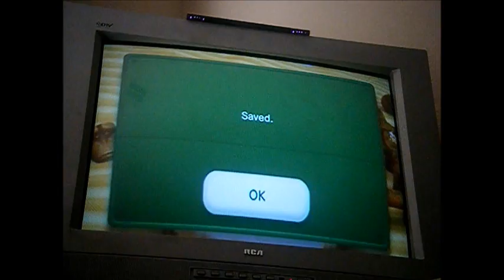Let's Play New Super Luigi U Part 4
Morton's Face Looks So Awesome :D

Enjoy :D